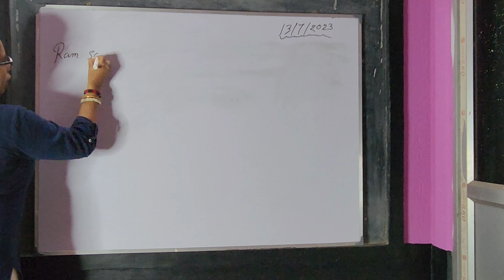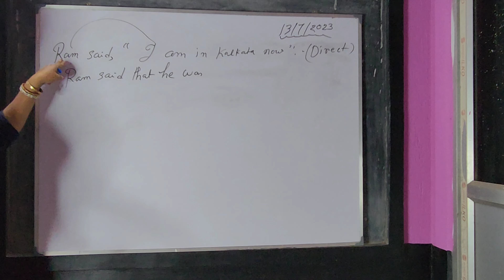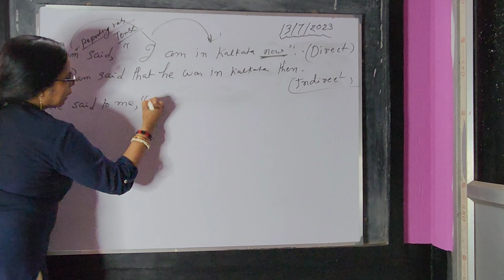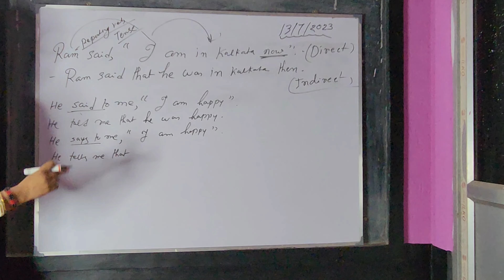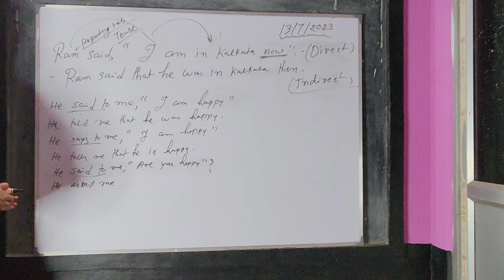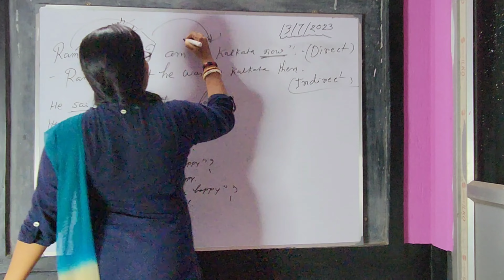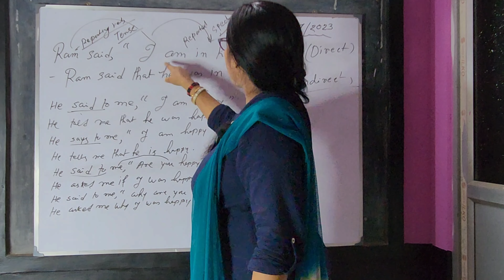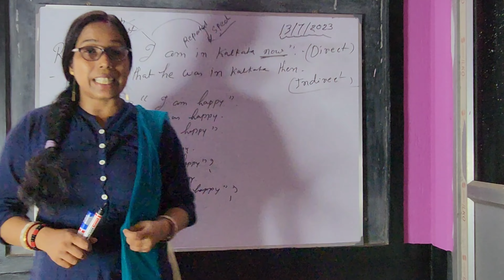Narration Change || Direct and Indirect with Examples ‎@Creative Tapati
Narration Change || Direct and Indirect with Examples @CreativeTapati